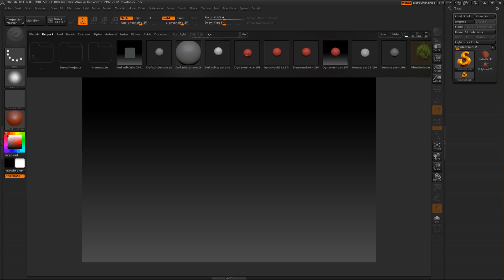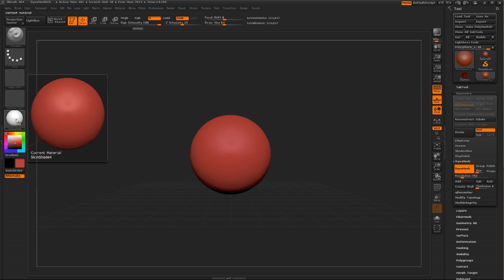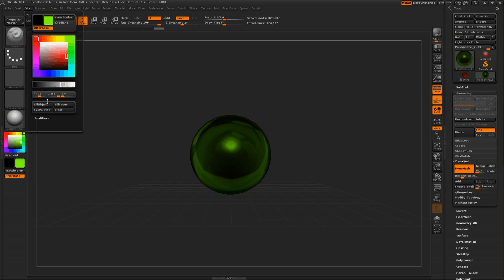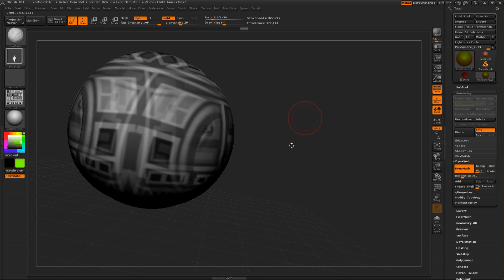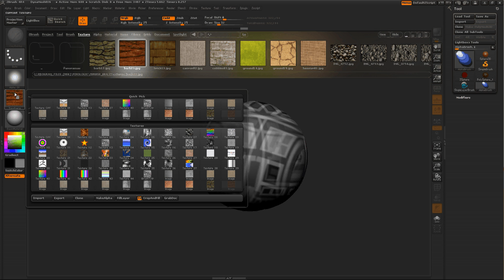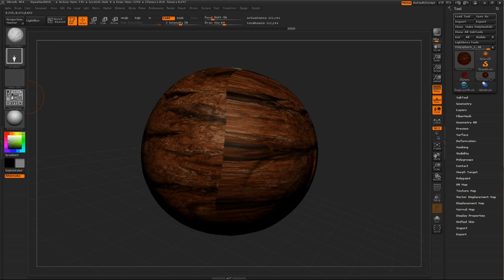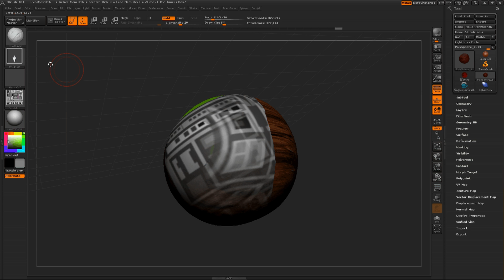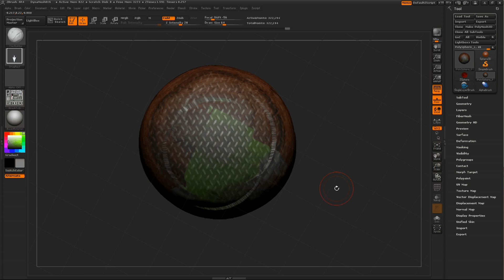Zbrush_4_R4_Projection_Master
In this video I clearly illustrate how one uses projection master to help with any texture you want to apply to your object.  If you are making a personal project and you want to make your own textures within Zbrush Projection master will help you a lot.